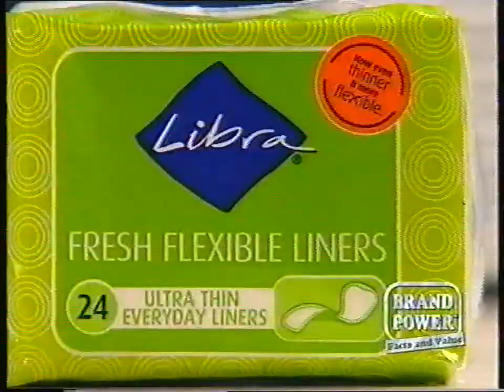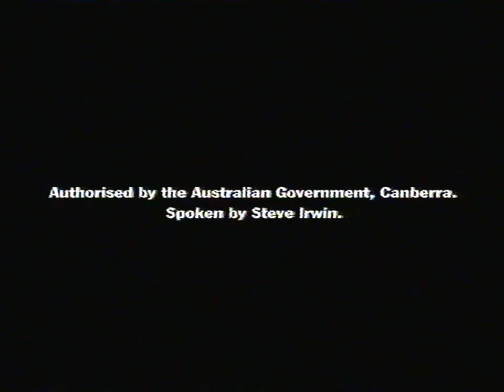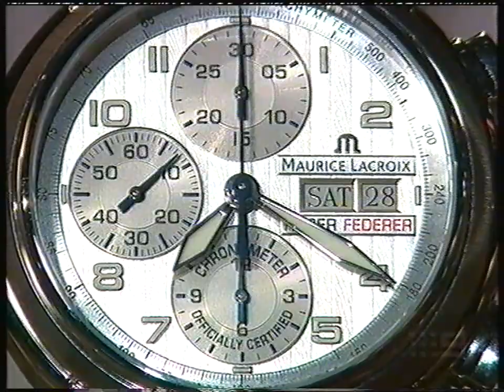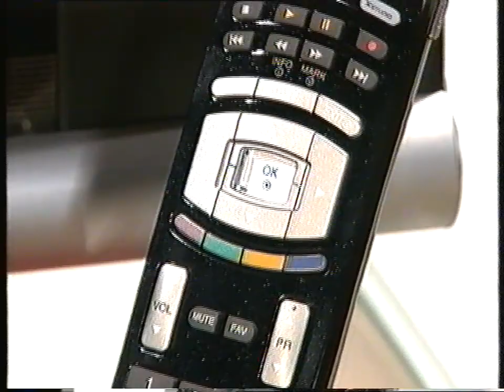Temptation Celebrity Family Ties Ben Dark vs Fatty Vautin vs Douglas Wood 2005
Ed Phillips and Livinia Nixon host another classic episode of Temptation in 2005. This is the semi final of this series.